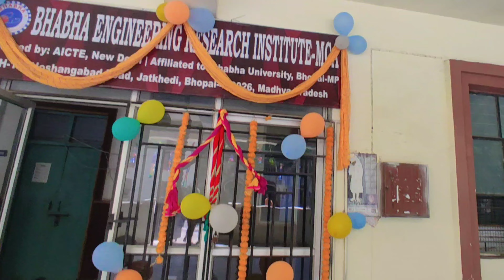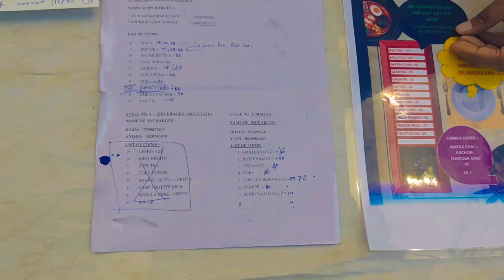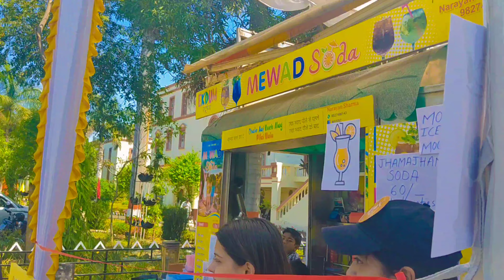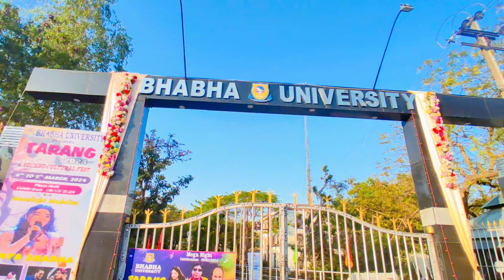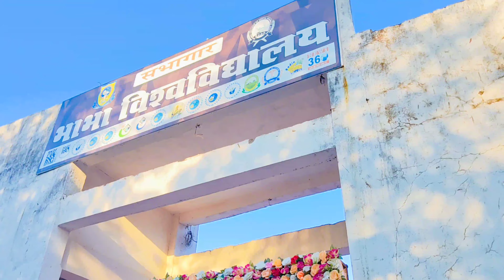Laughter Carnival at BU BHOPAL 😂 | Annual Fest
"Experience the heartbeat of our college community at our annual festival – where laughter, learning, and lasting memories come together in perfect harmony. Join us for a day of fun, friendship, and celebration!"

. Dm In Instagram I Remove BGM
. Everything Is make for entertainment or aware about world

annual function dance performance
annual day dance performance in school
annual day dance
annual function
annual function song
annual day
annual day songs

annual function dance performance in school
annual exam question paper 2024 class 8
annual fun
annual function speech
annual function speech in hindi

college annual function song
college girl dance at annual function
college annual function dress ideas
college annual function dance performance girl and boy

college annual function dance

college annual girl
college girls annual day dance
college girls annual dance
college girls annual day
school annual girls dance

college annual day girls dance performance
college annual function girls dance

college annual day dance performance girls boys
bhabha university bhopal
bhabha university bhopal review
bhabha university

bhabha university
bhabha university bhopal

bhabha university annual day
bhabha university bhopal
bhabha college
bhabha university bhopal campus
bhopal college
bhopal collector
bhopal college vlog
bhopal college dance viral video
bhopal collector ashish singh

bhopal college dance performance
bhopal college name
bhopal college jabal pur
bhopal collector kaun hai
bhopal collector office

bhopal city
bhopal car bazar second hand
bhopal city tour
bhopal chor bazaar
bhopal chal samaroh 2023
bhopal cricket tournament
bhopal cartoon
bhopal chi bhaji

bhopal comedy
bhopal crime patrol episode
bhopal college life
bhopal Inct college
bhopal law college
aiims bhopal college life
bhopal engineering college low fees

nit bhopal college life
vit bhopal college life
Inct bhopal college review
mansarovar dental college bhopal Live

bhopal college vlog
Inct college bhopal vlog
oriental college bhopal vlog
bansal college bhopal vlog

bsss college bhopal vlog
sirt college bhopal vlog
iper college bhopal vlog
ies college bhopal vlog